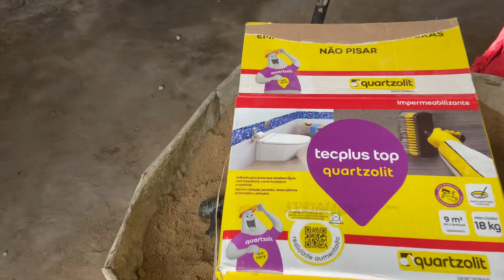Já tem reboco na obra do meu irmão Dinho rey,dos Outdoors.Veja,o que ele falou sobre o sorteio.